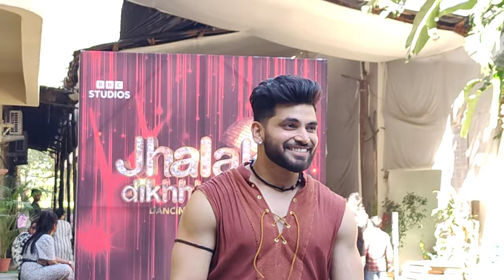Shiv Thakare and Anjali Anand cute fun at Jhalak Dikhala jaa 11